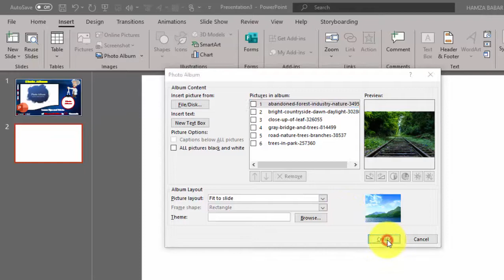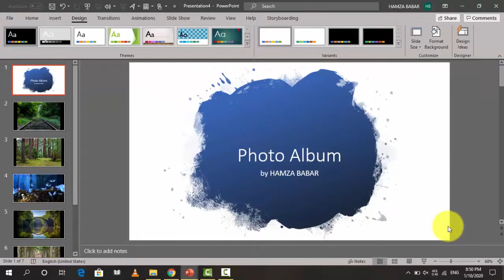Make Photo Album Using PowerPoint || PowerPoint Amazing Trick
Learn in 30 Seconds – PowerPoint Tips And Tricks – Make Photo Album Using PowerPoint – Beginners Tutorial – Microsoft PowerPoint – 2019 – Everyone Should Know